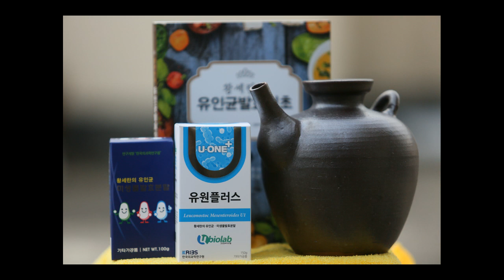발효음식 드실때 물을 많이 마시면 더 좋습니다.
발효음식의 핵심은 발효미생물입니다.
미생물은 물이 있어야만 이동이 가능합니다.
발효음식을 드신후 물을 충분히 마셔주면,
훨씬 좋습니다.